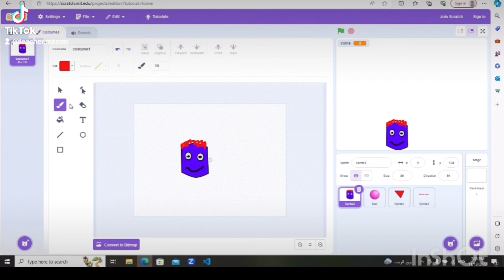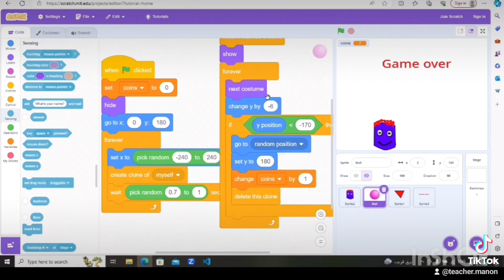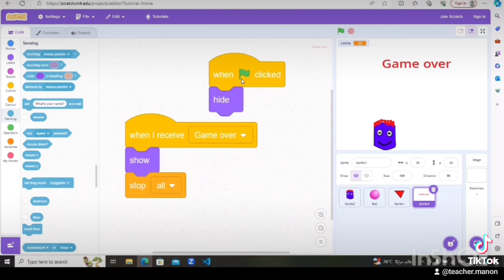simple games for kids bictoblox and scratsh